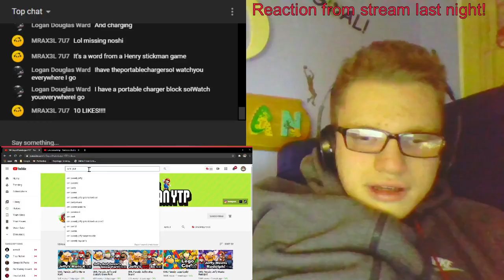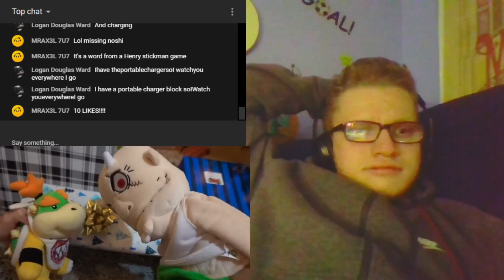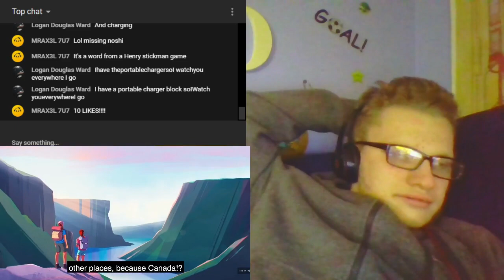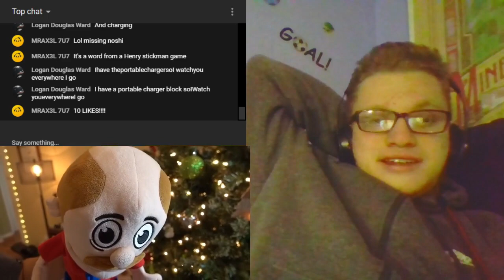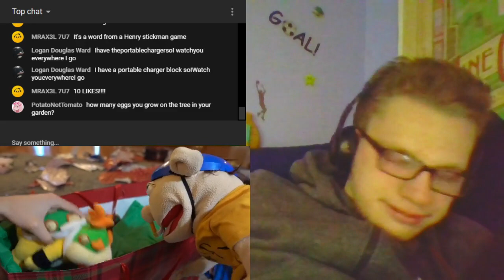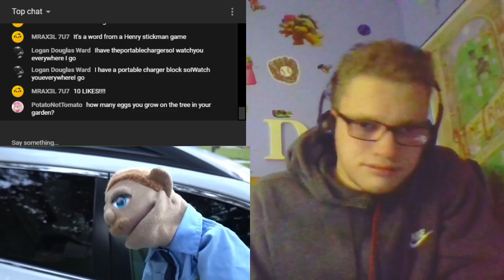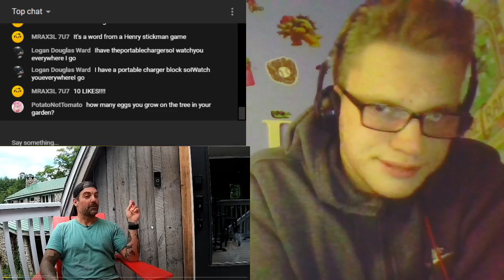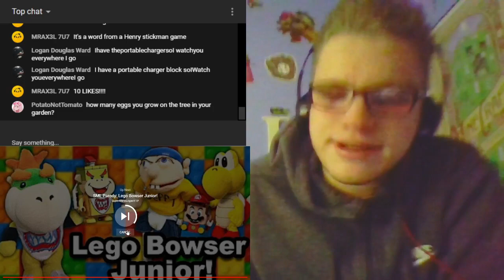SML Parody: Jeffy Saves Christmas! REACTION